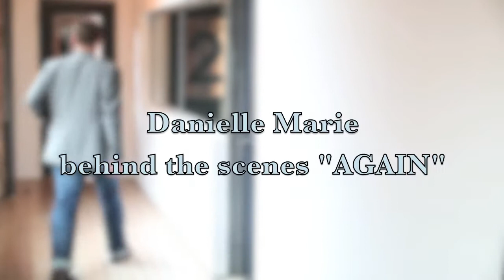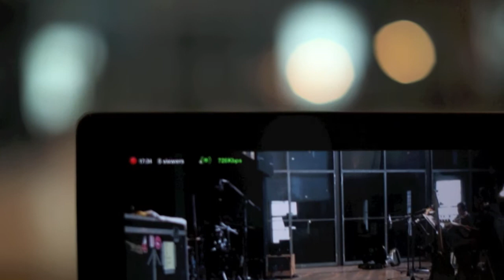Again - Behind the Scenes with Danielle Marie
Behind the Scenes of 'Again' on location at The Warehouse Studio in Vancouver captured by Brice Ferre.

Jerry Adolphe - Drums
Darren Parris - Bass
Paul Pigat - Electric Guitar
Paul Rigby - Acoustic Guitar
John Ellis - Pedal Steel
Keaton MacLean - Programming
Aaron Bethune - Manager
Ryan Enockson - Assistant Engineer
Nick Civiero - Runner
Jay Deachman - Drum Tech